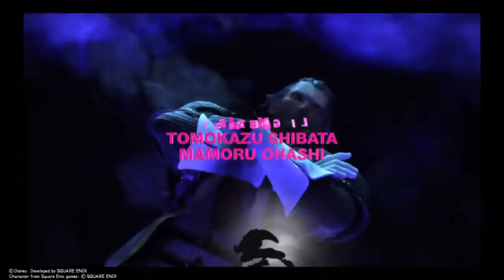KINGDOM HEARTS HD 2.8 Dream Drop Distance Intro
Kingdom Hearts intro